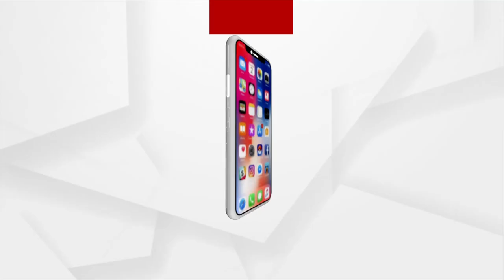Cuttack's Athagarh Observed 12-Hrs Bandh Today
Cuttack's Athagarh Observed 12-Hrs Bandh Today initiated by Aathgarh Security Forum.